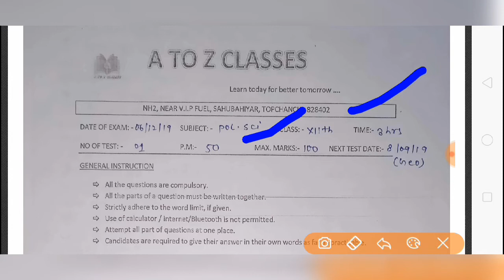Important question of political science for class 12th jac and Cbse board .